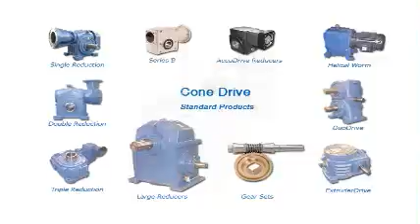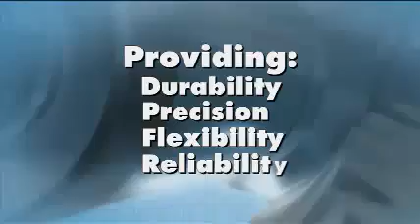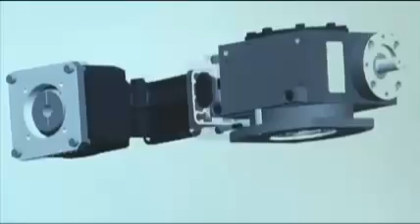Cone Drive Introduction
R.M. Hoffman Company presents an introduction to Cone Drive, leaders in mechanical power transmission with their double-enveloping worm gears.